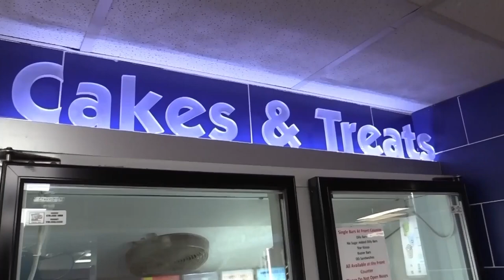Paul Kiker: The Truth Will Stand | Economics 101!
Kiker Wealth Management (Jasper, GA)
DQ Jasper